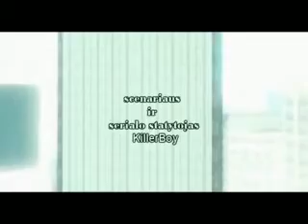TAKSISTAS2 Episode 2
TAKSISTAS s2e2